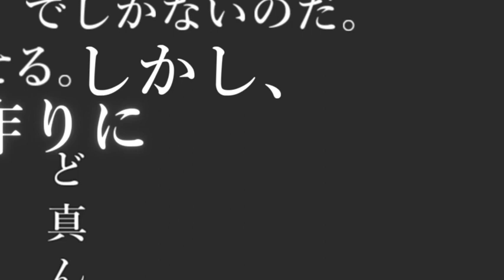俺ガイル-《青春とは嘘であり悪である。》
下手くそですがAviutlの練習で作ってみました！
製作時間はトータル12時間ぐらいです